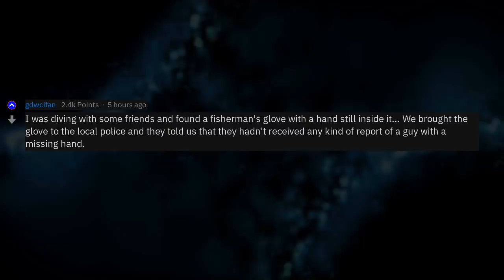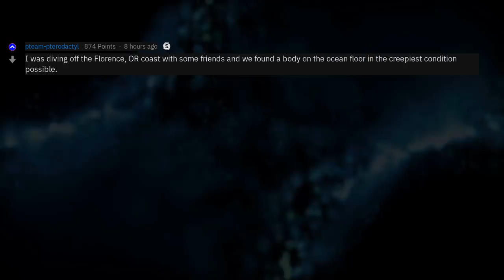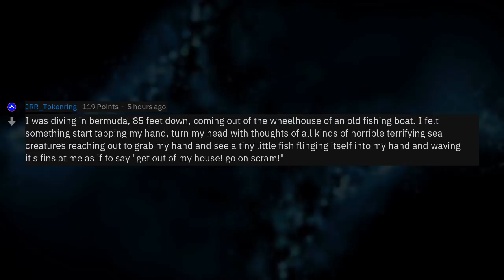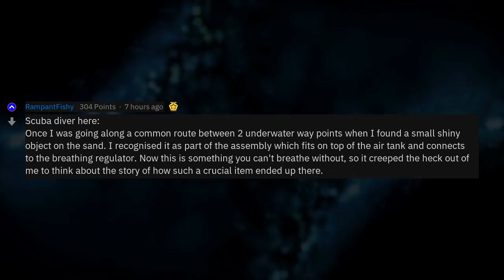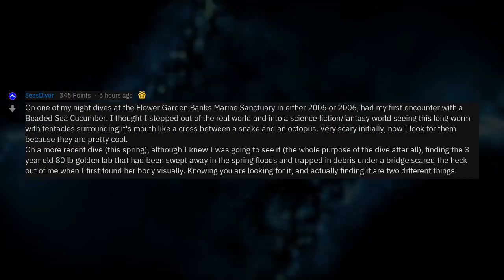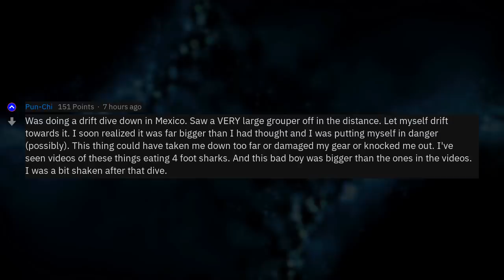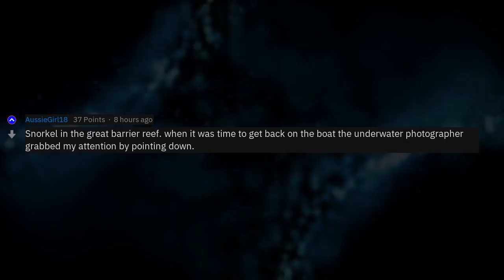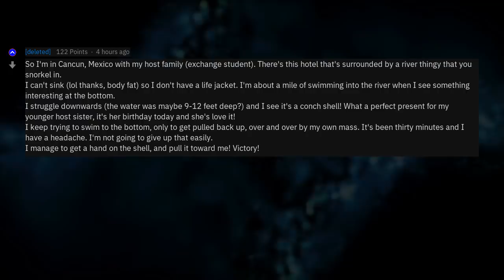Scariest Diving Experiences 🐙☠️ (r/AskReddit)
Fresh AskReddit Stories: Divers and water lovers, What is something you've found while underwater that you can't explain or scared the heck out of you? [Serious] --- LIKE AND I WILL UPLOAD MORE REDDIT STORIES!